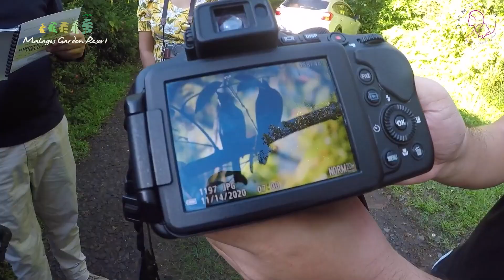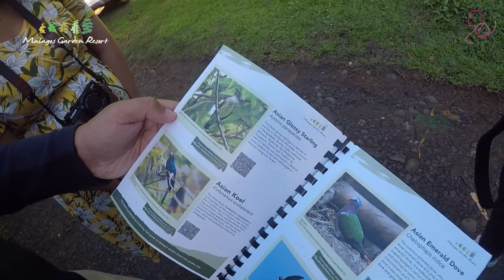Why Birdwatching is a Must-Try Activity | Malagos Garden Resort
With more than 50 species of birds recorded in its parameters, Malagos Garden Resort is considered as one the best and nearest spot in Davao city where visitors can enjoy the sight of a wide range of birds.

This video will tell us why birdwatching continues to surge in popularity and why you should try this child-friendly activity at Malagos Garden Resort. 🦅🔭👀